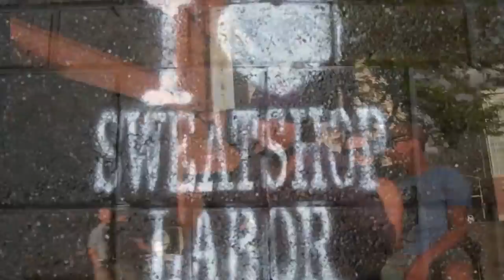Sweatshop Sneakers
This video was is title track of my last album Sweatshop Sneakers.  My son Diego is featured on the track and video. 2015